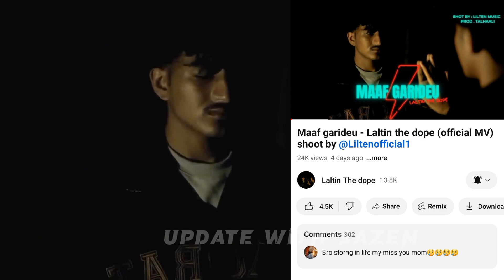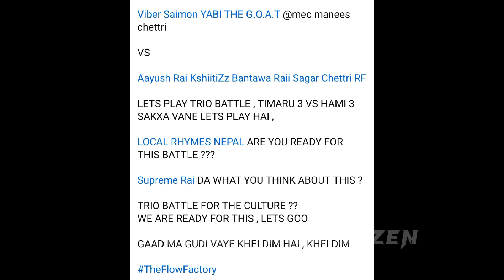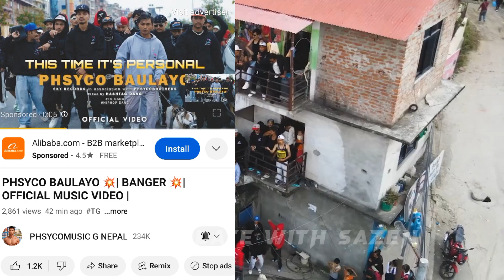OPEN CHALLENGE VIBER SAIMON, MEC, YABI FOR RAB BATTLE ? PHSYCO BAULAYO DISS | CZER |ROWSANEY| HIPHOP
OPEN CHALLENGE VIBER SAIMON, MEC, YABI FOR RAB BATTLE ? PHSYCO BAULAYO DISS | CZER |ROWSANEY| HIPHOPL

My Secound Channel...

Vlog Channel.